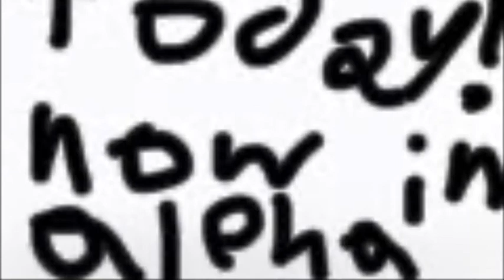Dawn paridise (official game trailer)